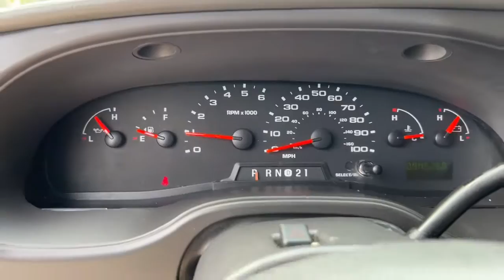2008 Ford E-150 Bradenton, Sarasota, Palmetto, Tampa, St. Petersburg T0207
Oxford White Used 2008 Ford E-150 available in 2116 9th Street W, Bradenton, Florida at SRQ Auto. Servicing the Bradenton, Sarasota, Palmetto, Tampa, St. Petersburg, FL area.

E-150
2008 Ford E-150 RV Conversion - Stock#: T0207 - VIN#: 1FMNE11W08DB60878

SRQ Auto
2116 9th St W

Airbags - Front - Dual|Air Conditioning - Front - Single Zone|Air Conditioning - Front|ABS Brakes (4-Wheel)|Electronic Brakeforce Distribution|Child Seat Anchors|Rear 12V Power Outlet|Power Steering|Center Console Front Console With Storage|Front 12V Power Outlet(s)|Doors Side Door Type: Passenger-Side Hinged Swing-Out|Doors Rear Door Type: Barn|Warnings And Reminders Low Fuel Level|Exterior Mirrors Manual|Front Suspension Classification: Independent|Seats Vinyl Upholstery|Front Suspension Type: Twin I-Beam|Front Headrests Integrated|Rear Seats Bench|Tachometer|Seatbelts Rear Center Seatbelt: 3-Point|Vanity Mirrors Dual|Seats Front Seat Type: Bucket|Front Headrests Adjustable|Suspension Rear Leaf Springs|Windows Front Wipers: Intermittent|Suspension Rear Gas Shock Absorbers|Suspension Front Spring Type: Coil Springs|Third Row Seat Type: Bench|Suspension Stabilizer Bar(s): Front|Suspension Front Shock Type: Gas Shock Absorbers